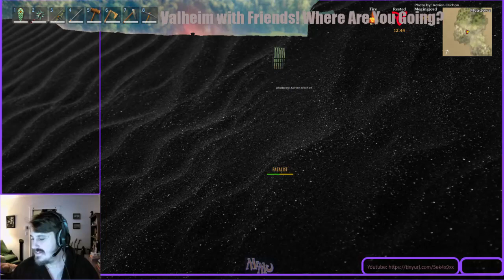Valheim with buds: Scrammy's Bonemass II: The Revenge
Not so tough this time were ya!